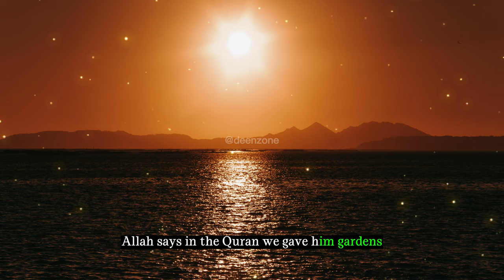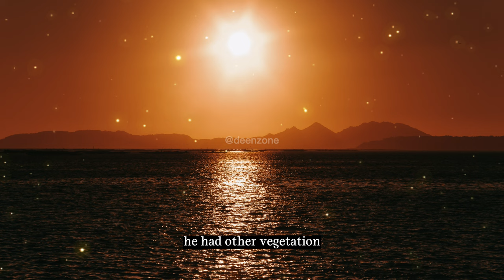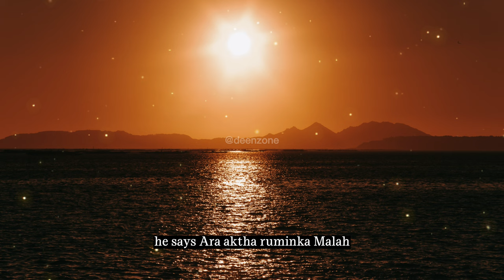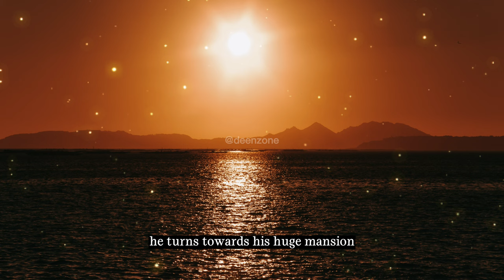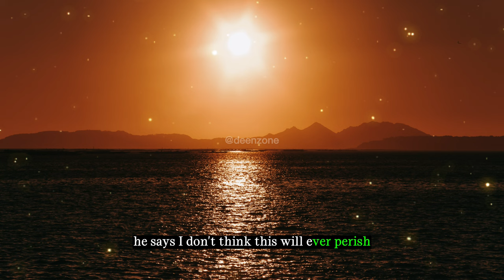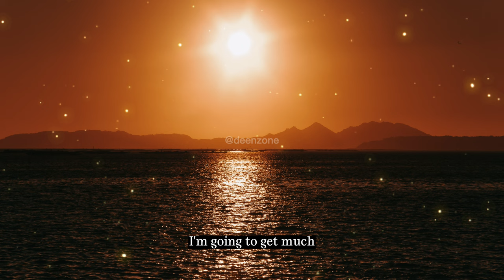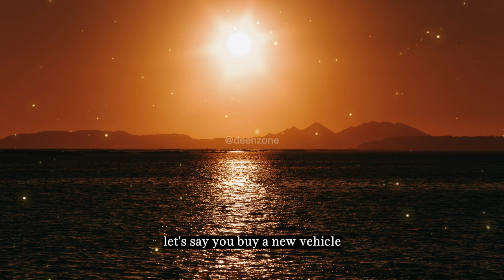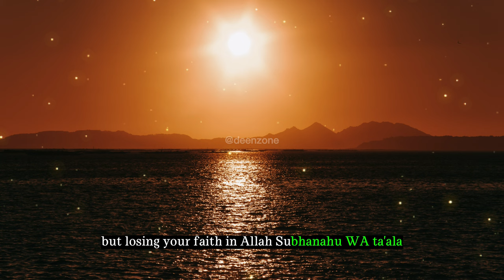SAFEGUARD YOUR WEALTH & MONEY WITH THIS IMPORTANT ISLAMIC MESSAGE